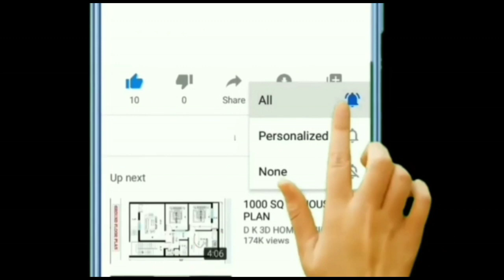ICDS Supervisor Interview I ICDS অঙ্গনওয়ারি ইন্টারভিউ I Study with Piya I Icds interview Preparation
✅ পুলিশের জন্য যারা প্রস্তুতি নিচ্ছ তাদের জন্য শুধুমাত্র

🔴প্রতিদিন ক্লাস করো আমাদের চ্যানেল এ একদম ফ্রী তে 🔴
👉 Gk class -7.00 pm
👉 Every Sunday Short trick special class

🔴Unacademy  Unlock Code/Invite code : Piyamam

☝️☝️উপরের লিঙ্কে ক্লিক করে Enrol করে নাও ও Notify me করে রাখো ,সময় মতো ক্লাসের নোটিফিকেশন পেয়ে যাবে ।
🚀 সাথে থাকবে বিশেষ কিছু বাছাই করা শর্ট ট্রিক 🚀
 " Piyamam "কোড টি ব্যবহার করে ক্লাস UNLOCK করে   নেবে।

🔥 Unacademy Class Link.
Unacademy তে cholche বাম্পার অফার । 10% ডিসকাউন্ট পাওয়ার জন্য আমার কোড " Piyamam" use করো ।।

* প্রতি সোম থেকে শুক্র *
Unacademy C.A class : 5.00 Pm
Unacademy GK with Short trick রাত 9.00pm  (Wed & Friday on Youtube : WBPSC Unacademy)

🎯 Hello Students,
   তোমরা যদি কেউ ICDS  interview এর প্রস্তুতি নিতে চাও তাহলে 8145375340 এই নম্বরে whats app করো ।।কেউ কল করবেন না ।। 4th batch Starts on 15th August ..

***ALL IMPORTANT BOOK PURCHASE LINK***

    IMPORTANT BOOK LINk

🎯 Crack ICDS Supervisor (MAINS)
🎯 ICDS MAIN BOOK
🎯 PSC Clerkship main
🎯Crack PSC-Miscellaneous & PSC Clerkship (Mains)
🎯 Fast Track Math Book
🎯 G.I Book
🎯 GK : Tarun Goyal
🎯 GK: LUCENT BOOK

📍  BIOLOGY NOTES  ( Best buy - 1200+ student buy this notes)
(ONE LINEAR) (HELPFUL FOR EVERY EXAM) ❤Our Special Creation
📍 GK SHORT TRICK BOOK
📍 Indian Polity - 5th Edition - M Laxmikanth (PDF latest version)